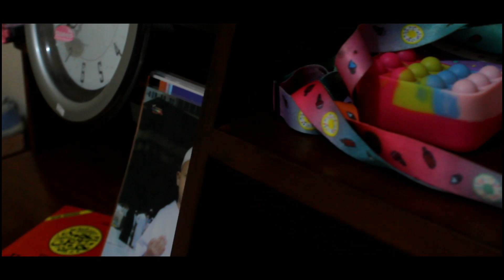Film Horor Tanah Jawa " JIMAT "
Kisah horor nyata yg terjadi di Daerah Jawa! "JIMAT" di pakai oleh beberapa orang untuk menangkal gangguan syetan!